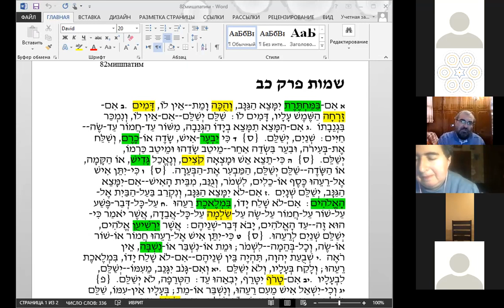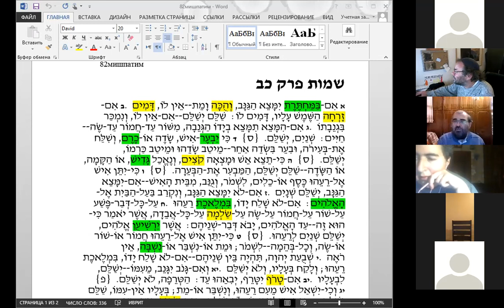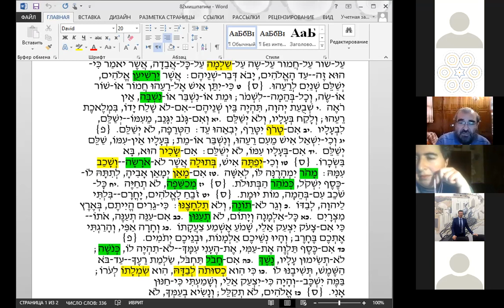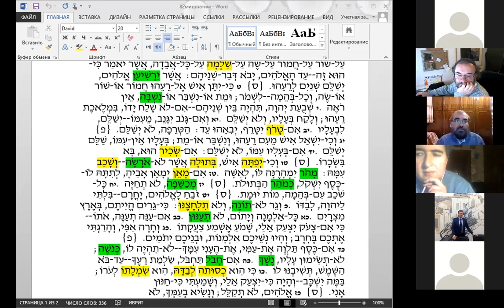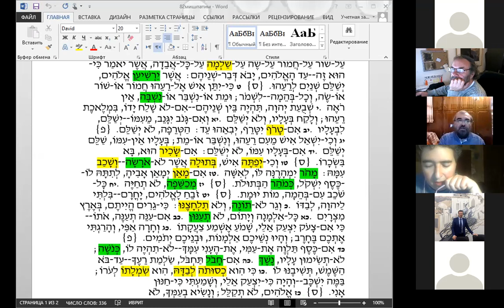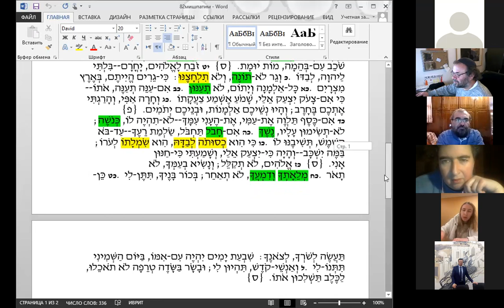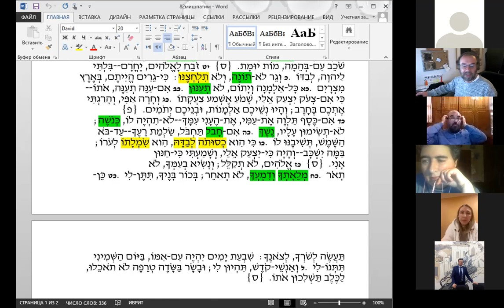Недельный раздел МИШПАТИМ, рав Элияѓу Либенштейн - чтение текста на иврите, перевод, грамматика